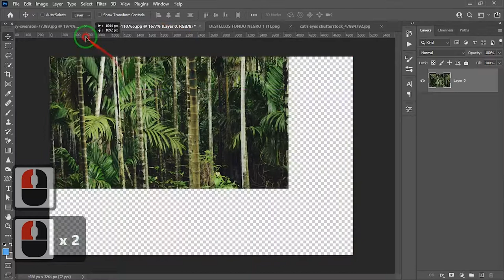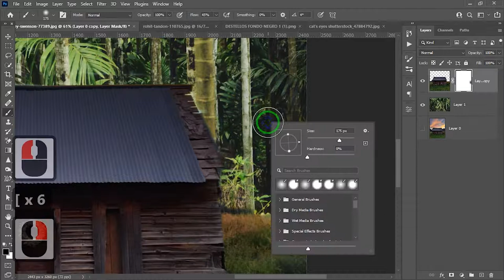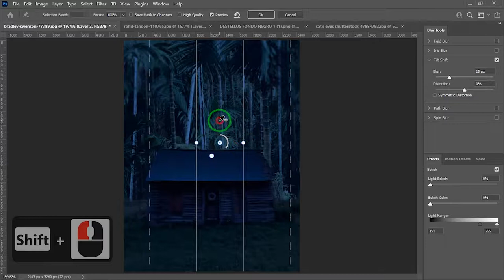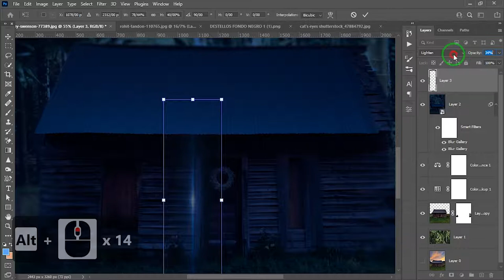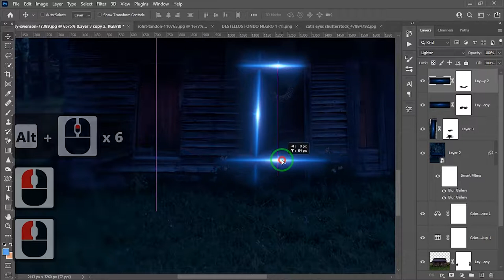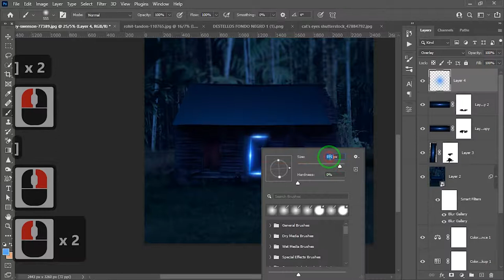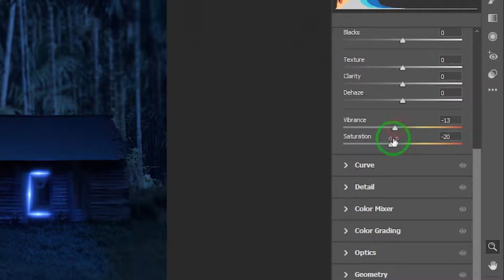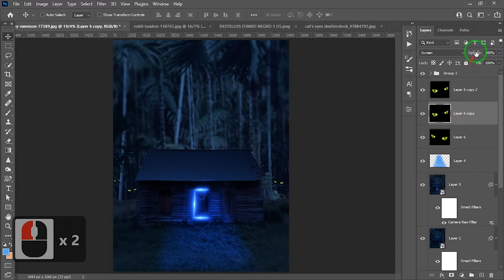scary hut photo manipulation - photoshop tutorial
In this post, we will learn scary hut photo manipulation - photoshop tutorial in a 13 minutes.
Learn quickly and get closer to your goal
 👆 Click to see more contents👆
Stay with us .